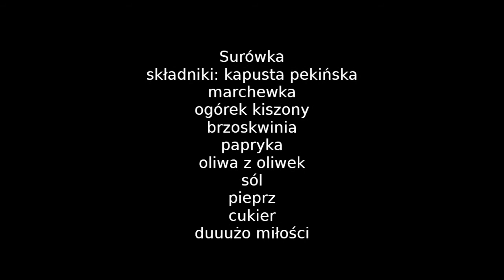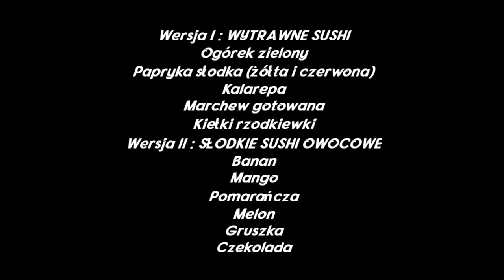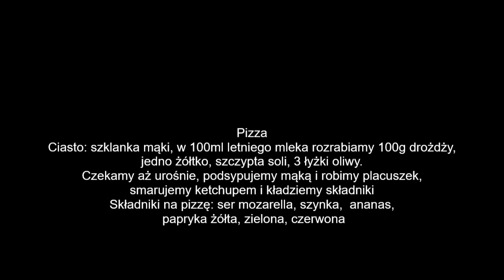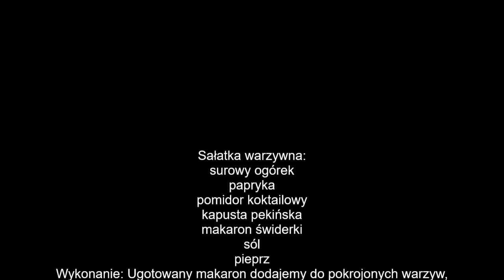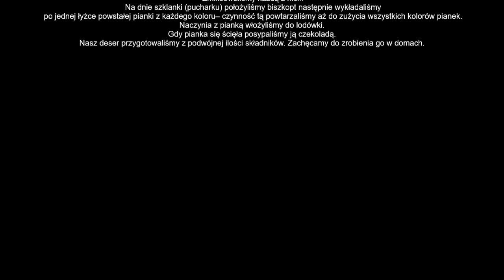Książka Kucharska Szczęściarzy